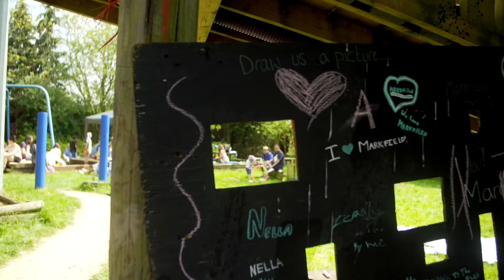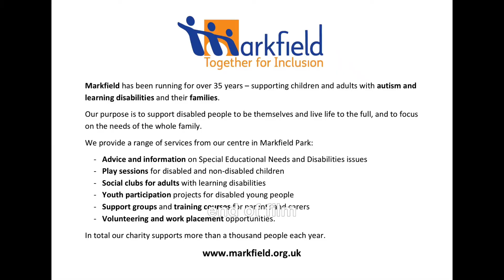final film for competition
No sound and longer end